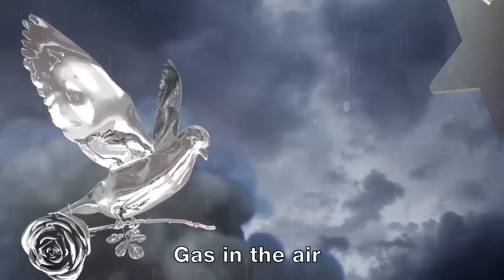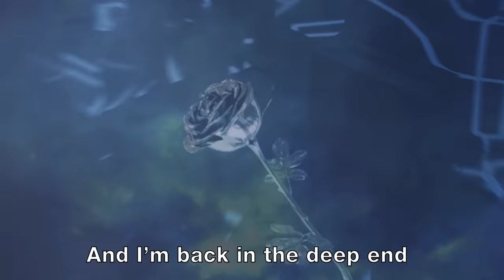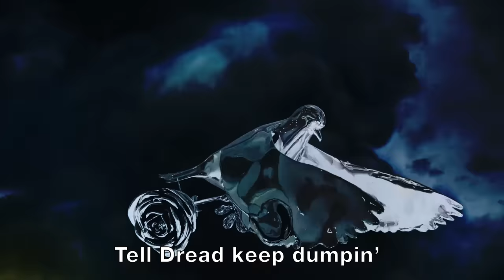POP SMOKE - MAKE IT RAIN ft. Rowdy Rebel (Official Lyric Video)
Make It Rain ft. Rowdy Rebel - (Official Lyric Video) by Pop Smoke

Lyrics:
Look, I make it rain on whoever
I make it rain that Woo weather
Bitch Ima dog a blue devil
I got the hoes like Hugh Hefner
I make it rain on whoever

I can’t fuck with these niggas, they not a hunnid
Trap phone keep jumpin’
Until the fiends don’t want it
Tell Dread keep drummin’
Tell Dread keep dumpin’
Run Ricky he running
Look
Gas in the air
You can smell the aroma
Bet I change up the motion
Pop Smoke in the Rover
Pop Smoke run them over
Big wheel in the ocean
Everything icy
Three carats and a pointer
Rose Gold

Look
Ain’t no apology
These niggas doubted me
I keep a pole tucked
Run up catch a cold cut
Put his head on his shoulder
Got the guns in the sofa
Nigga what’s the commotion
Put the guns in a holster
Till they smokin’ with the soldiers
And I’m back in the deep end
Trap trap all season
Trap open on the weekends
Niggas made cuz I’m eatin’
And I’m in the Flossy
Where we stay reckless
Twenty-five on the left wrist
Spent twenty-five on the necklace
Have ya momma like Woah
There go Pop Smoke
Know the opps can’t stand me
Rolls Royce no Camry
Or skirt off in a Panny
Hoodie on, ducking cameras
If my opps in the foreign
Then we shooting up the Phantom
Know I’m outside
And I keep a pole
And I’m on the roads
30K a show
Get it in-between
Get it any means
Amiri for the jeans
Let a nigga run

Look
Everything icy
Rose Gold

Hello, this is a prepaid collect call from Rowdy Baybay Bitch

I got the call behind the wall that it’s still lit then fuck it
I told Fetty go and up it
My niggas ain’t shook cause they dumping
I treat his face like Busta Rhymes. Why you say that? I touch it
Then I threw the grip inside of the toilet with no remorse and flushed it
Why niggas still bluffin? I still haven’t seen nothin’
My chain hang, don’t tuck it
I touch down I’m bussin
Tell the label I need 5Ms, if not I ain’t signing nothing
Cause I’m on a flight with a Russian, getting head concussion
And niggas saying that it’s lit. Real shit, it’s nothing
Cause I’m in the Wraith with your bitch, gettin lit, stuntin
Pole out in any weather, shit on Rowdy you could never
Go and grab your umbrella, cause we make it rain on whoever
Baow, We make it rain on whoever
Gltttttt
Gltttttt
Baow, Baow, Baow, Baow, Baow

Visuals by Ryan Frank